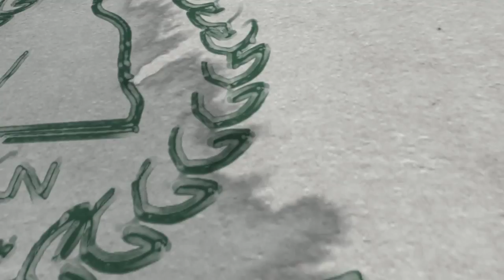Spiritual Illnesses | Shaykh Mufti Siraj Saleh - January 2018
► A very beneficial talk given by one of our teachers, Shaykh Mufti Siraj Saleh, at the January 2018 Spiritual Gathering.